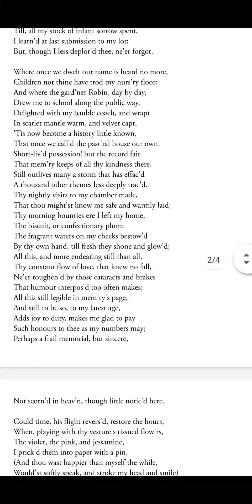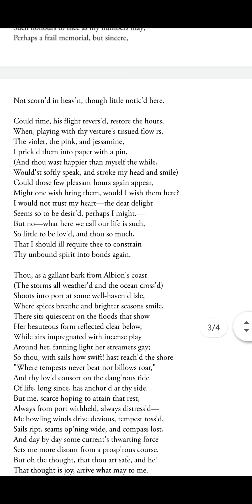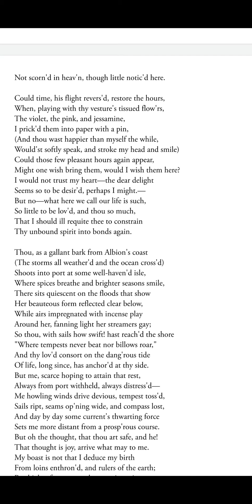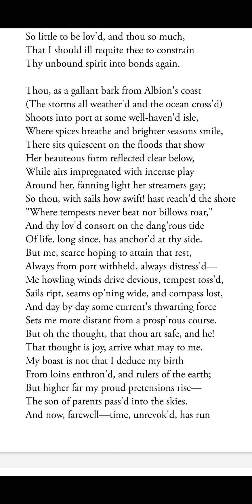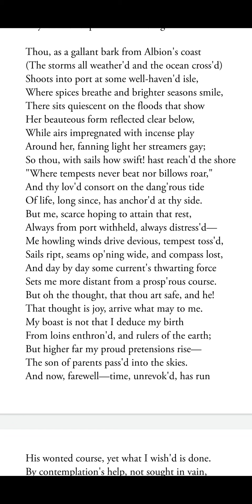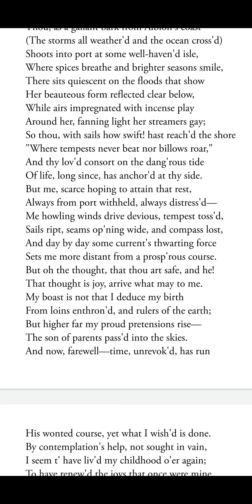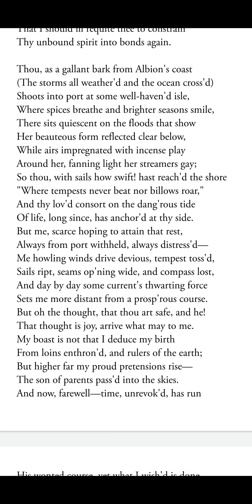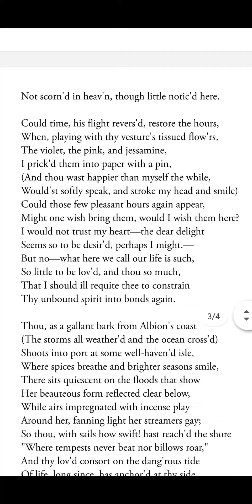On Receipt of my Mother's Picture (part-5)